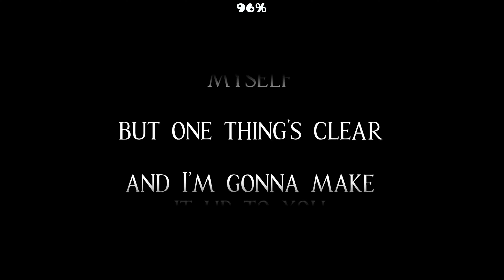"What Remains of Me" by Sergio El Nino | Showcase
A level I found on the Sent tab that has awesome atmosphere. This is also a really hard 2p level. I hope to see this rated. Few levels have had me as captivated as this one. Quite hard to bot, as it’s 2p.

Creator: Sergio El Nino